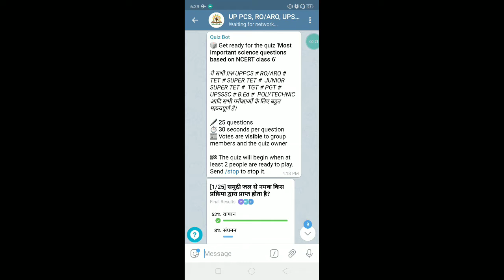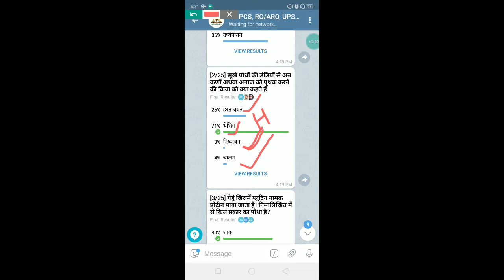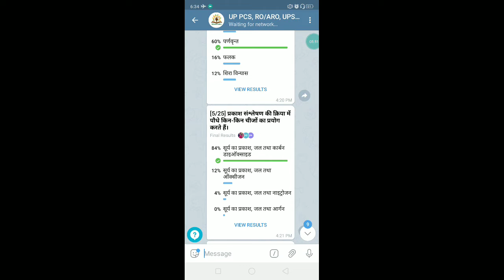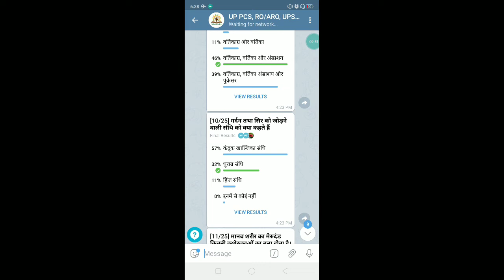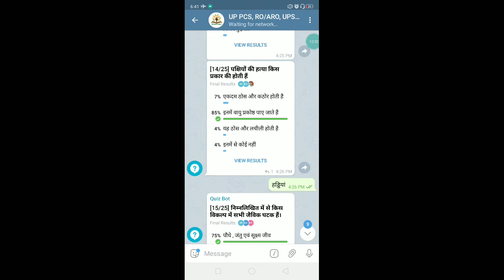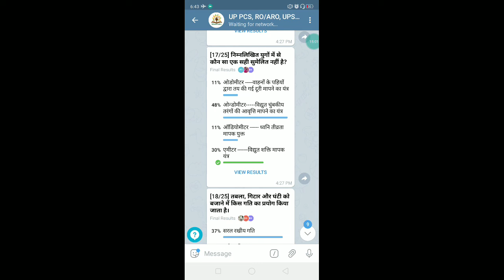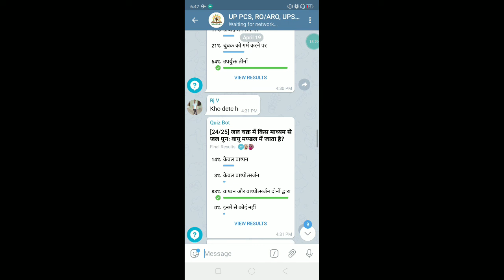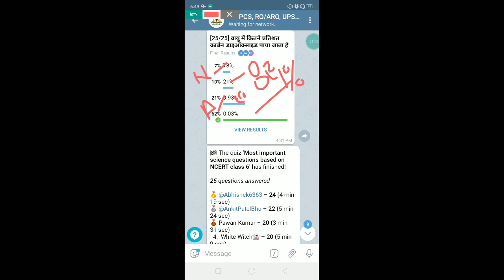Science practice#science most imp question#science quiz practice#NCERT class 6 science solution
About The Video:- ReEducation IAS Academy Channel के माध्यम से प्रस्तुत इस वीडियो  एनसीईआरटी विज्ञान विषय कक्षा 6 में बने प्रश्नों का पूरी व्याख्या के साथ समझाया गया है यदि आप इस वीडियो को देखते हैं तो आपका
 विज्ञान विषय के प्रति समझ और विकसित होगी और यदि परीक्षाओं में अवधारणात्मक प्रश्न पूछे जाते हैं तो उनकी सही होने की संभावना बढ़ जाएगी।

Is video mein types of plant herb sherb tree evaporation condensation melting sublimation
Photosynthesis respiration aadi topic per charcha ki gai hai.